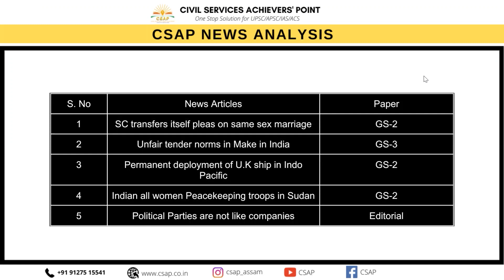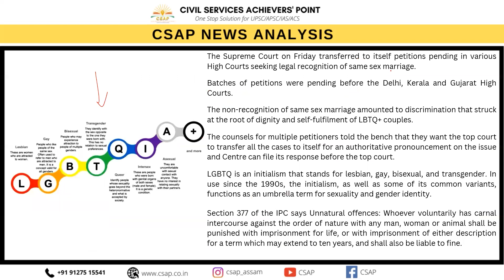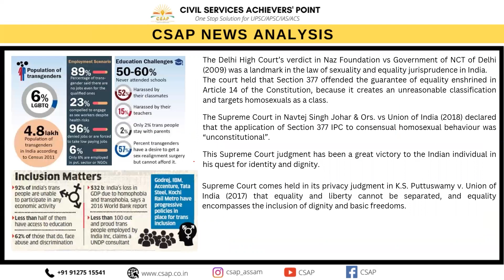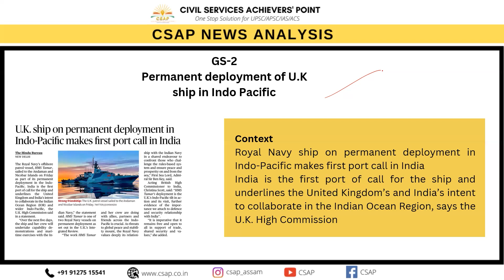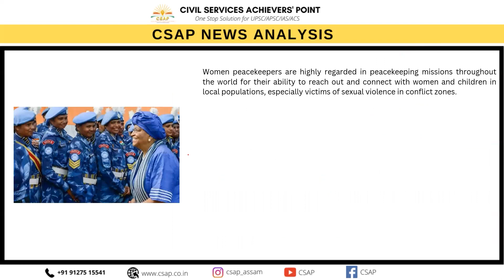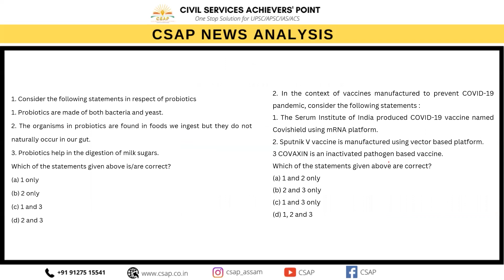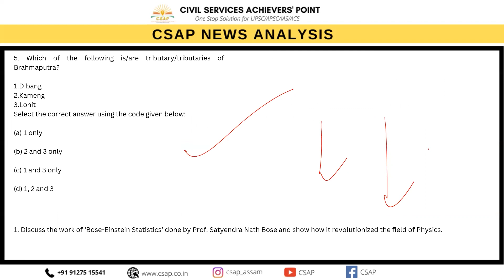CSAP News Analysis CNA - 07 January, 2023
The Hindu, The Indian Express and Assam Tribune News Paper Analysis, Dated 7th January, 2023

To download the pdf of 7th January 2023 click the

Address: CSAP Head Office, House No. 108, First Floor, near Barowari Bus Stop, Uzan Bazar.